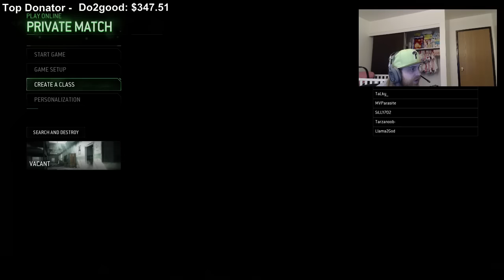SILLY SENDS NAMELESS A DICK PIC (FT. KILLA)